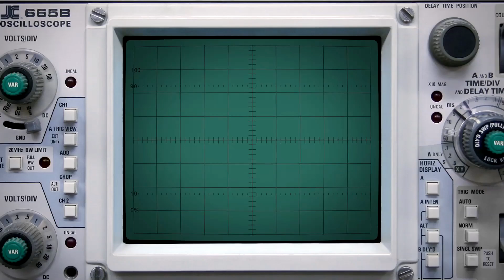LMG EP.21 // Google Cardboard